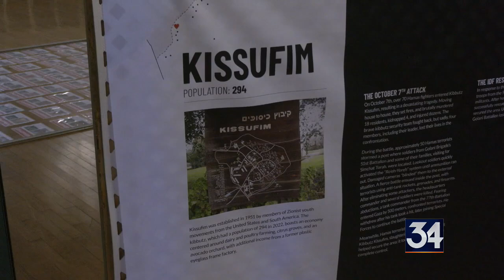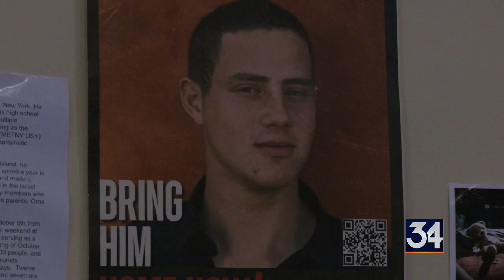BU students mourn October 7th attack on Israel one year later